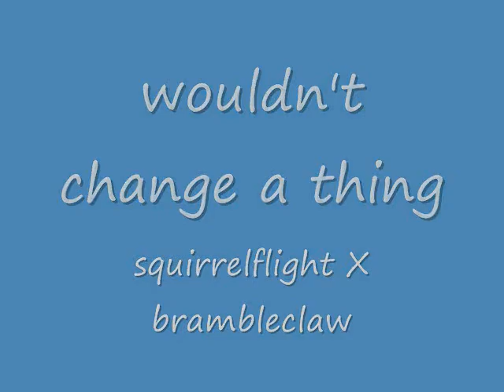wouldn't change a thing squirrelflight X brambleclaw.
music and pics are not mine!!!